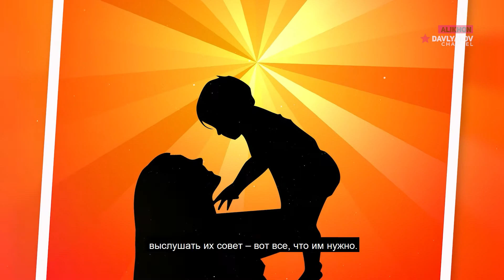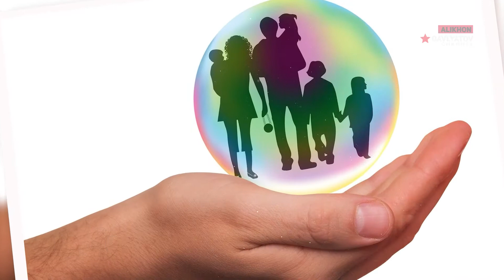БЕРЕГИ И ЛЮБИ СВОИХ РОДИТЕЛЕЙ